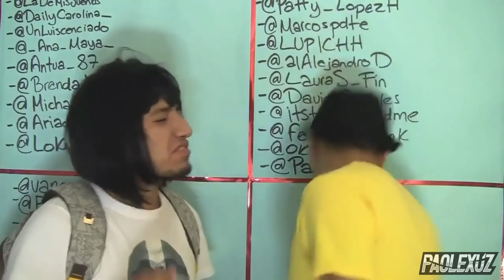CAZANDO INTERESADAS CON LA UMP EVOLUTIVA EN ZONA SOCIAL 😱